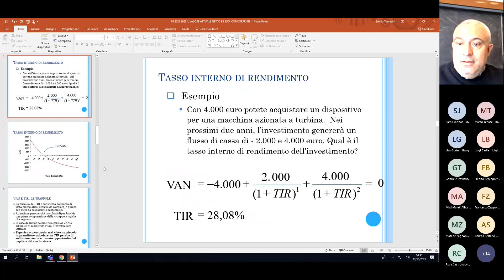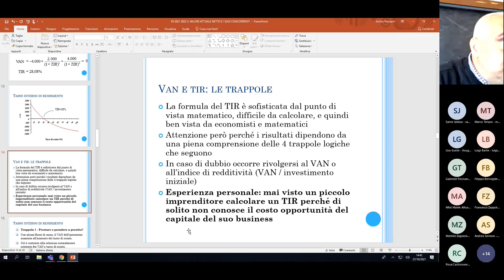Lezione 7 parte 4/6: Le trappole del Van e del Tir